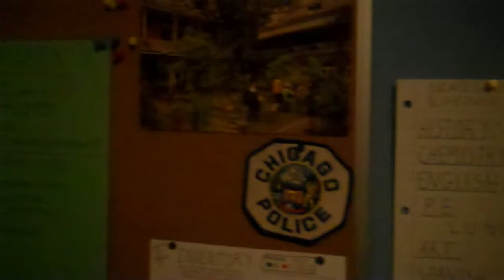In the bedroom, with Sin Bin director Billy Federighi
The director of Sin Bin, an indie film shooting in Chicago this month, explains one detail of the main character's skillfully detailed bedroom.